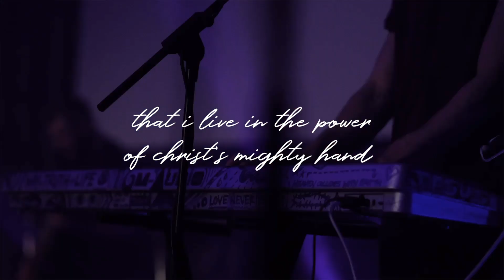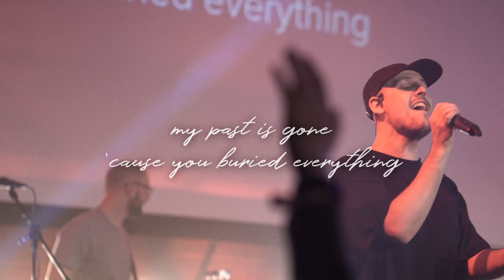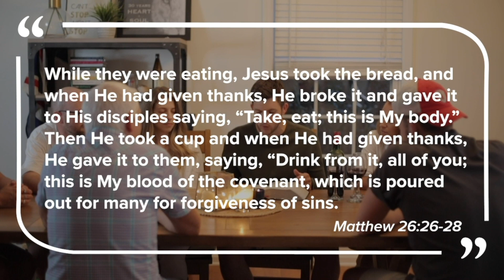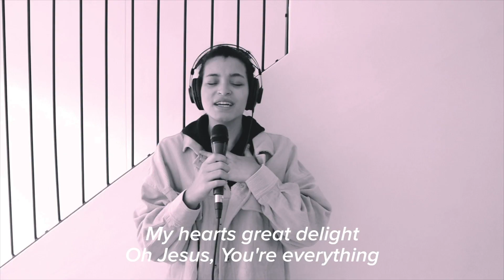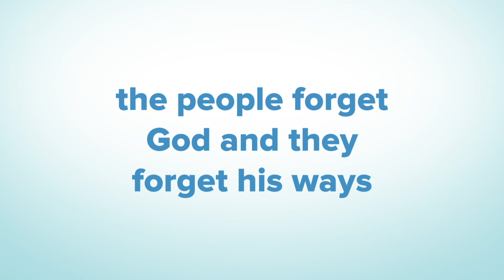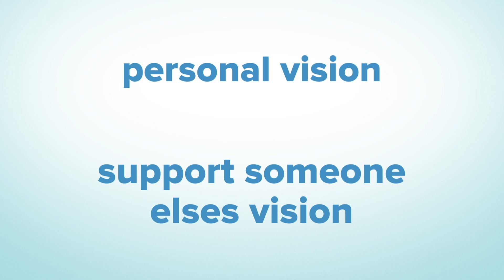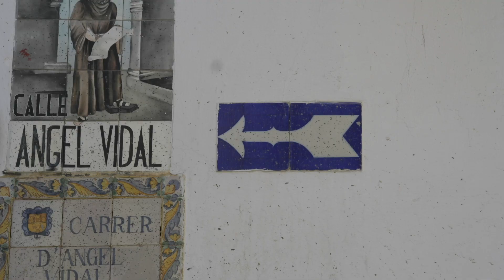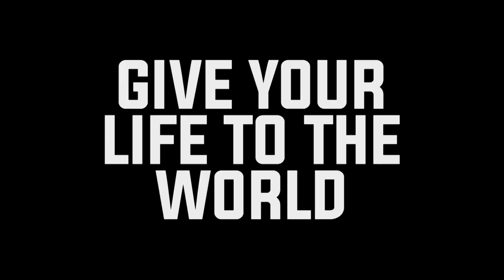Episode 23 | Church at Home | Communion // Breaking out of Life Circles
Let's go! Episode 23 for 23rd August 2020